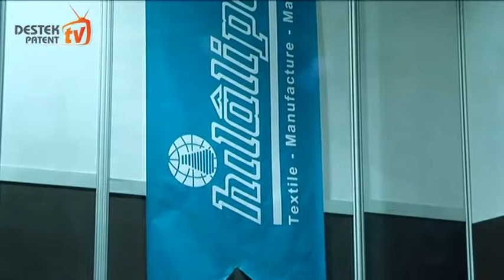Hilâl İpek: Tasarım Tescilinde Önlemler İstiyoruz